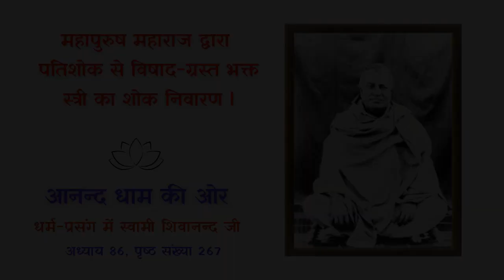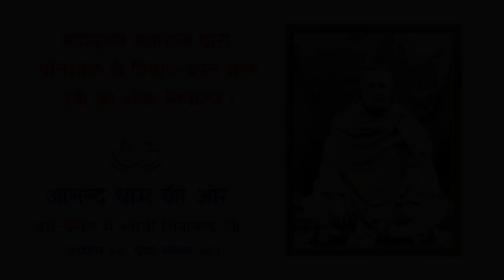महापुरुष महाराज द्वारा पतिशोक से विषाद-ग्रस्त भक्त स्त्री का शोक निवारण I